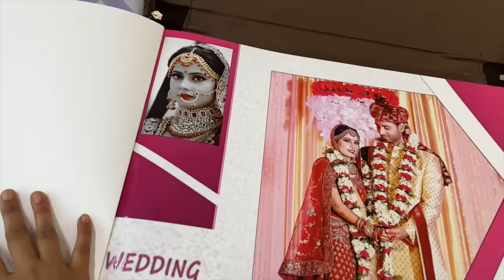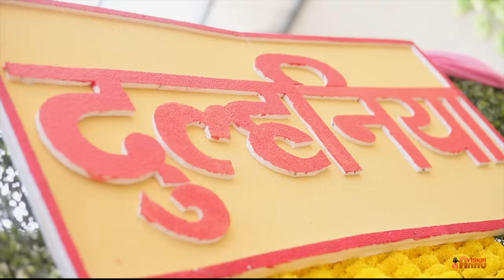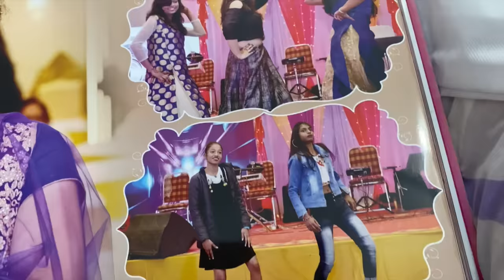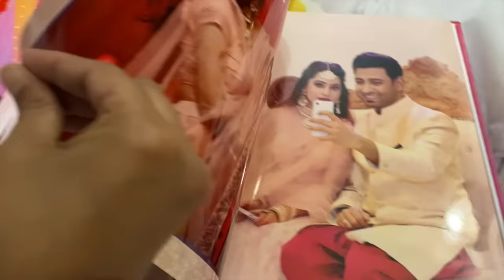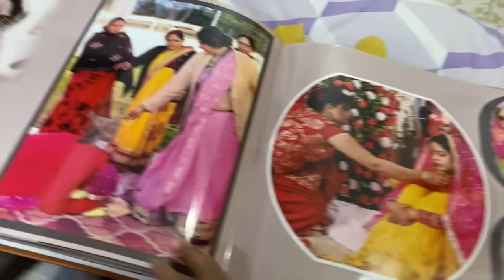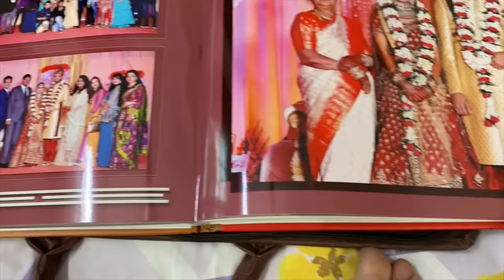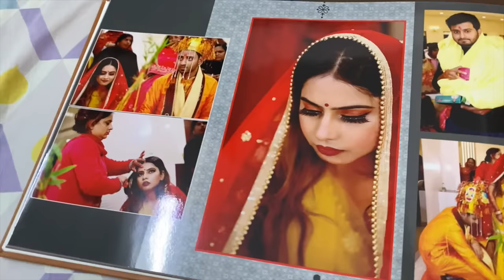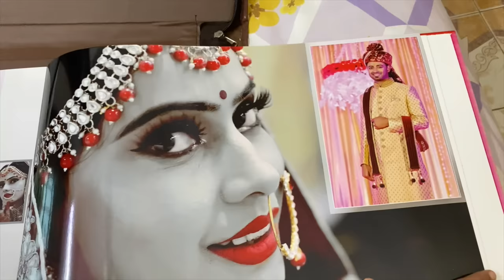India Vlog- Roasting My Wedding Album | Oolfat